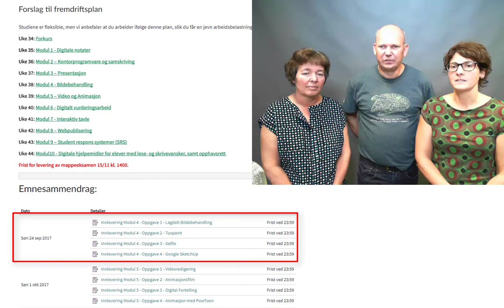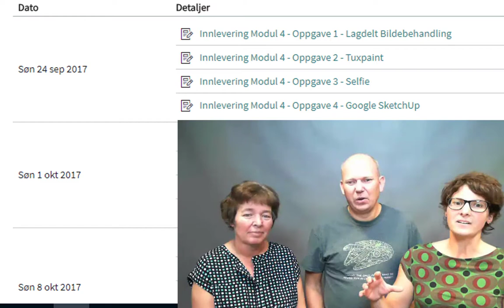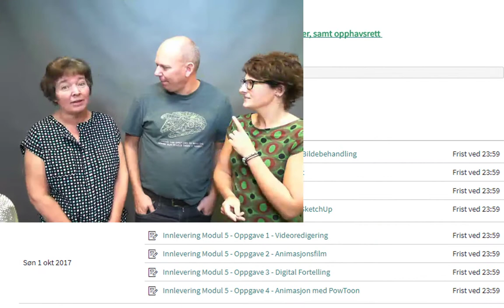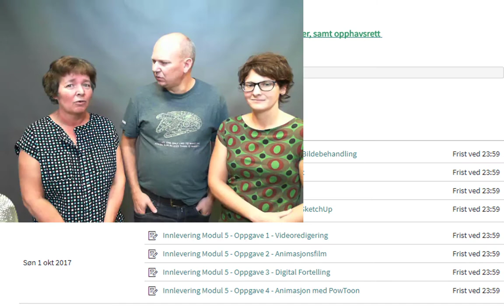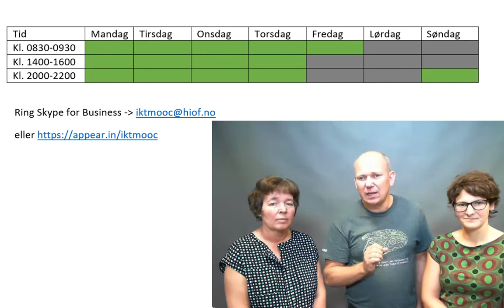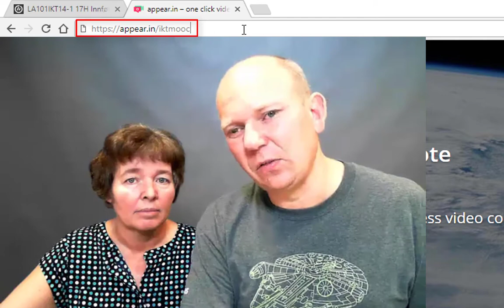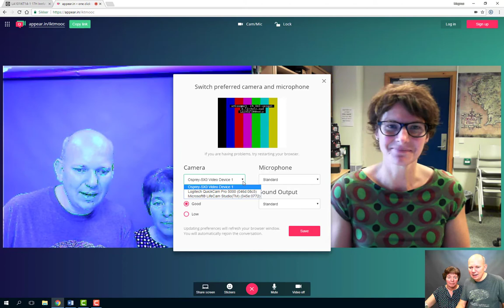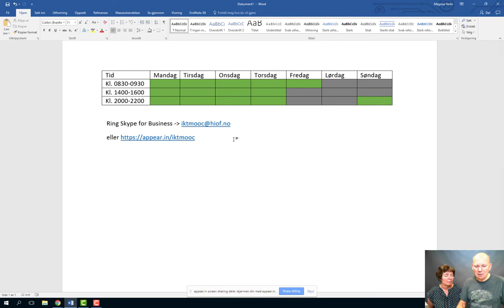Info IKTMOOC uke 38-39